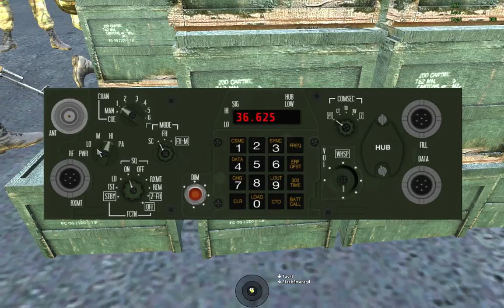Arma2 - UOTC - Tiger Land Ep 1 (2-4)